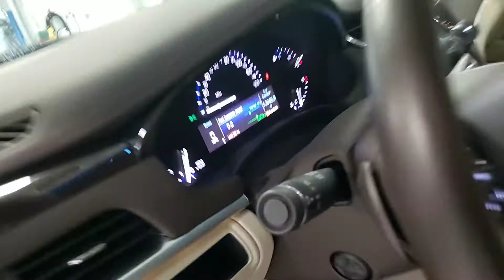2016 Cadillac XTS Blue